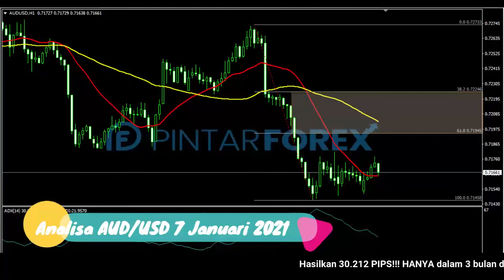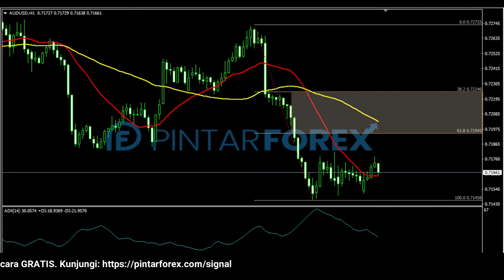🔴 LIVE: Analisa Forex Hari Ini 7 Januari 2021 Hati-Hati AUD-USD Berada Dalam Fase Konsolidasi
"Analisa Forex Hari Ini 7 Januari 2021 Hati-Hati AUD-USD Berada Dalam Fase Konsolidasi